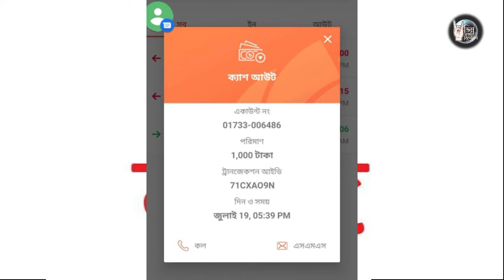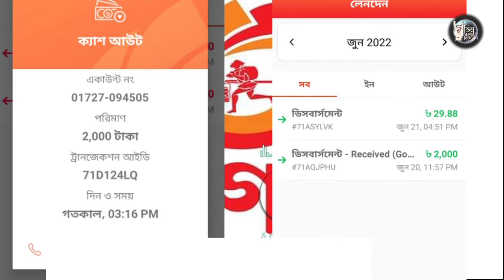ওটিপি পিন ছাড়াই টাকা তুলে নিচ্ছে নগদ প্রতারক চক্র😥nagad হ্যাকারের চুরির নতুন কৌশল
নগদ প্রতারকের নতুন চক্র
বন্ধ সিম থেকে টাকা ক্যাশ আউট করে নিচ্ছে নগদ প্রতারক😥শুনে মাথা নষ্ট||কি বল্ল নগদ কল সেন্টার?nagad নগদ হ্যাকারের নতুন কৌশল